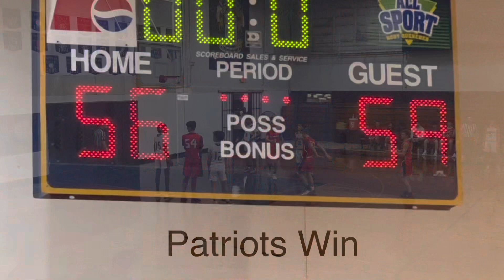FEAST Varsity Highlights vs Holy Cross 12.2.22